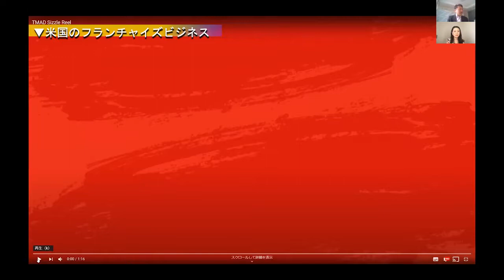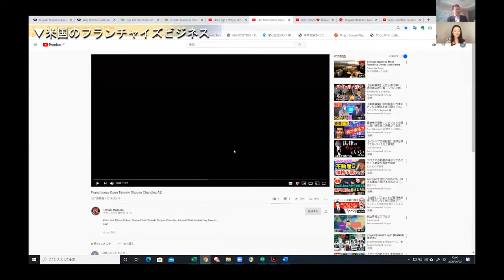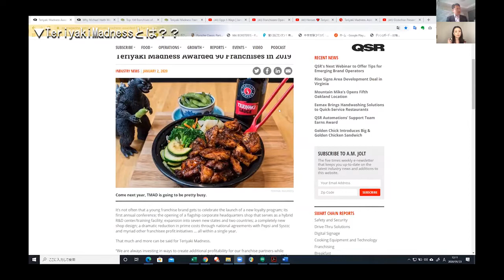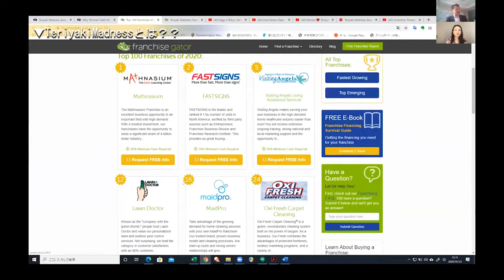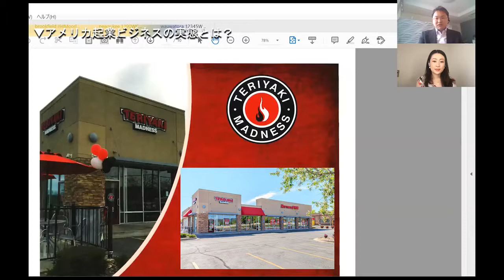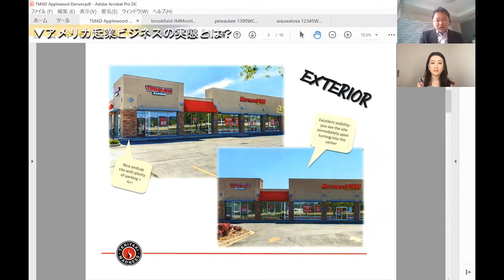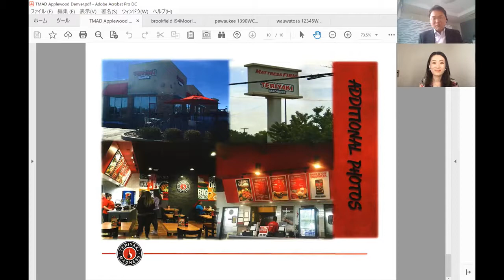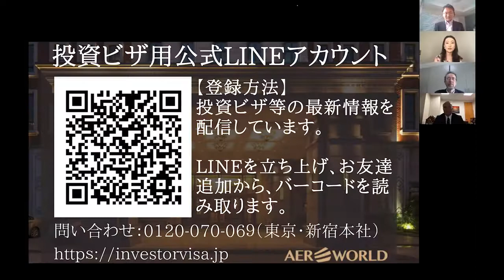AER World discusses the E2 immigration visa and Teriyaki Madness investment opportunity